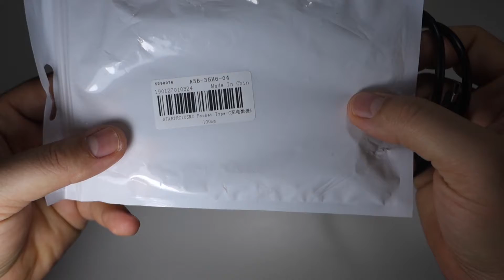Conecteaza prin cablu DJi Osmo Pocket la telefon - cablu usb-c